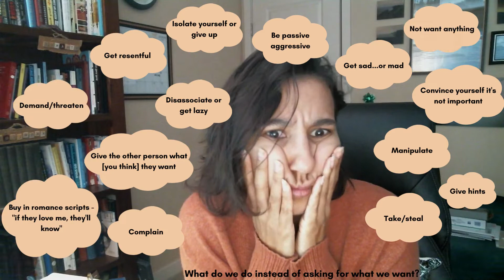Desire Smuggling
Why don't we ask for what we want?

What do we do instead of asking for what we want?

The phenomenon is called Desire Smuggling - did not coin this myself, buy learned it from an awesome Consent Workshop lead by Marcia Baczynski and Betty Martin.

Desire Smuggling happens to all of us. When you start becoming more aware of how you subdue and reject your own desires, it creates space for exploration and curiosity.

From your friendly neighborhood Seggs and Intimacy Coach, I'm here to tell you:

YOU HAVE PERMISSION TO HAVE YOUR DESIRES!
YOU HAVE PERMISSION TO ASK FOR WHAT YOU WANT!
YOU HAVE PERMISSION TO CHANGE YOUR MIND!

Follow me for more helpful videos on seggs, intimacy, pleasure and more!